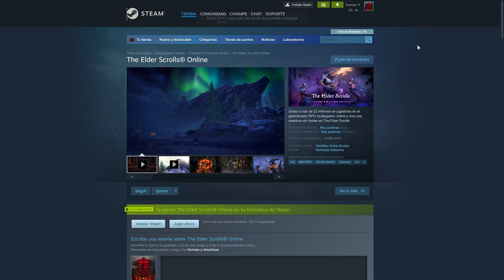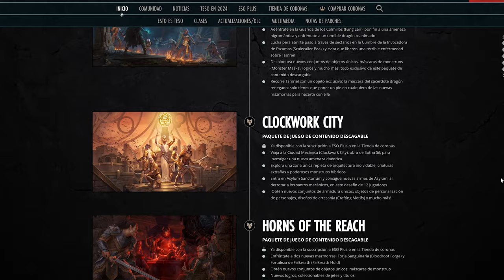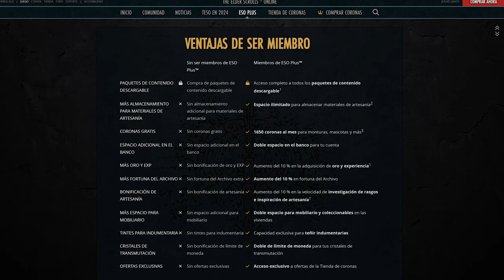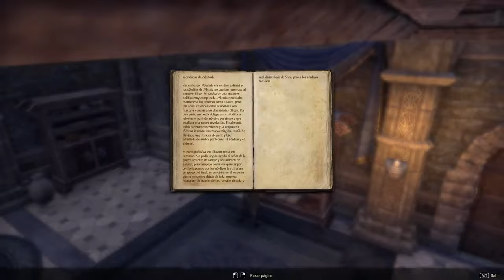¿Vale la pena jugara The Elder Scrolls Online en 2024?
¿Vale la pena jugar a The Elder Scrolls Online en 2024?

¡Celebra el décimo aniversario de "The Elder Scrolls Online" con nosotros en este profundo análisis de 2024! Desde sus humildes comienzos hasta convertirse en uno de los MMORPG más ricos y dinámicos del mercado, TESO ha recorrido un largo camino, superando obstáculos y evolucionando más allá de sus expectativas originales.

En este vídeo, exploramos cada rincón de Tamriel para descubrir si, después de una década, TESO sigue siendo un juego que vale la pena jugar. Cubriremos la evolución del juego, el sistema de contenido horizontal, la emocionante mecánica de combate, las profundas profesiones y el sistema de vivienda, sin dejar de lado las intrigantes actividades como la arqueología.
 ¿Está TESO en su mejor momento en 2024? ¡Acompáñanos en este viaje por Tamriel para descubrirlo!

00:00 Jugar a TESO en 2024
01:50 Cuanto cuesta The Elder Scrolls Online
06:39 Historia y mundo abierto
09:37 Clases y Razas
12:07 Sistema de combate
13:38 PVE, PVP y contenido de mundo
18:13 Contenido horizontal: housing, eventos, artesanía